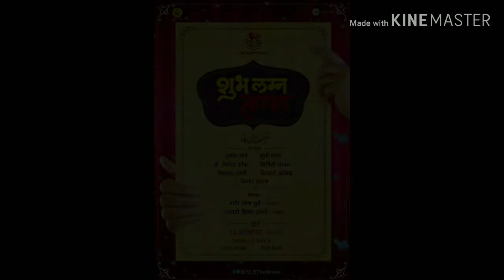Subh Lagna Saavdhan Marathi movie lifetime collection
Hello friends, Hi In this video I am going to share with you Lifetime collection of Marathi film subh Lagna saavdhan .